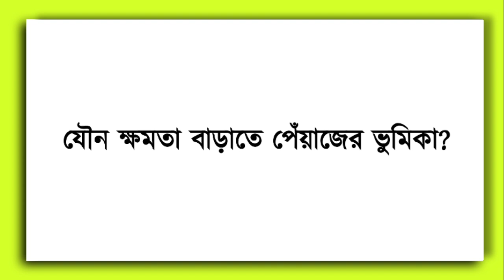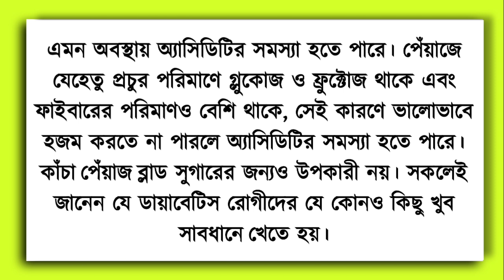Know the benefits of eating onions.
As discussed in this video. Benefits and harms of eating onion. What happens when you eat raw onions? Onion eating rules. What are the vitamins in onions and how do these vitamins work in our body? Also watch the completed video for more details about onion.